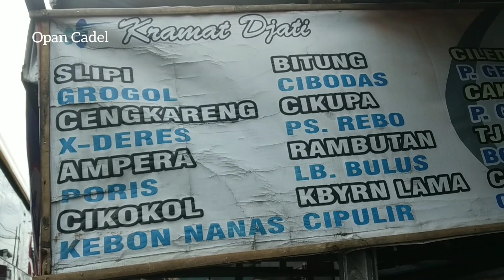SEMOGA AMANAH ⁉️MR Ambon Akhirnya dpt Batangan Baru div Pekalongan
assalamualaikum sobat ku semua tanpa terkecuali semoga sehat dan sukses selalu yea